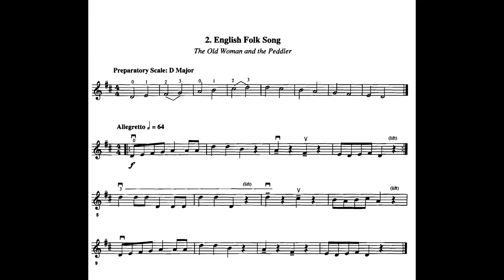Solos For Young Violinists - 2. English Folk Song (violin play along)